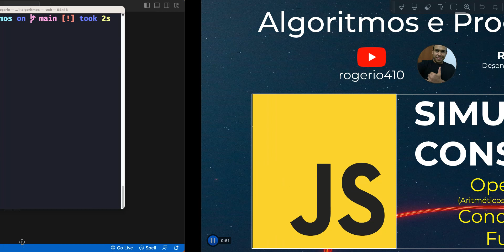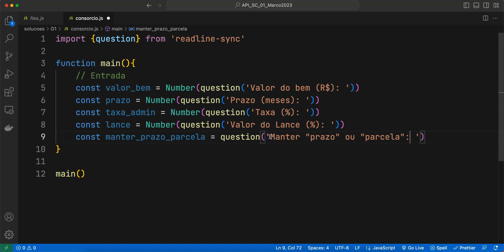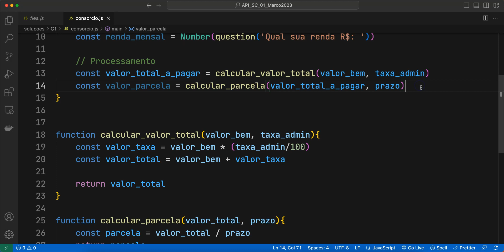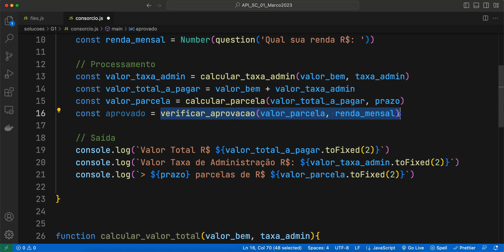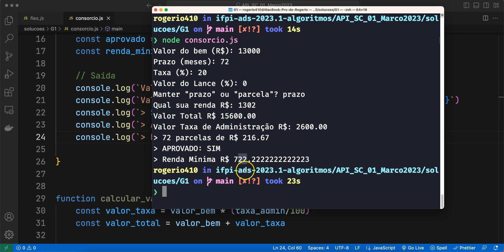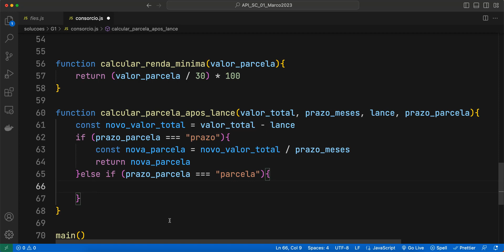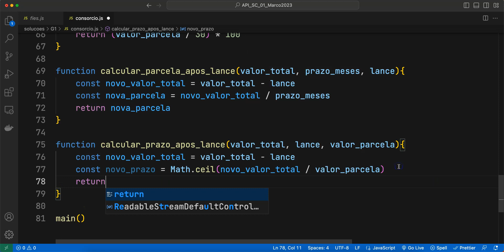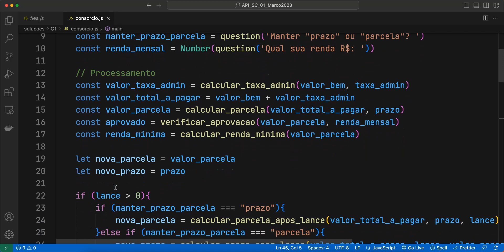Simulador Consórcio (Javascript): Operadores + Condicional IF + Funções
Nesse vídeo vamos praticar os seguintes conteúdos
- Operadores Aritméticos
- Operadores Relacionais
- Operadores Lógicos
- Condicional IF ELSE
- Funções
- Leitura e Abordagem de Problemas

Roteiro:
0:00 - Introdução
1:10 - Leitura da Questão
3:50 - Escrita do Código no Visual Studio Code
8:35 - Processamento
11:45 - Saída: Quantidade de Parcelas
14:30 - Saída: Taxa de Administração
17:05 - Saída: Verificação Aprovação
20:20 - Saída: Mostrar renda mínima para aprovação
24:30 - Cenário: Novo valor da parcela
30:55 - Cenário: Manter Parcela
35:15 - Reajustar Saída